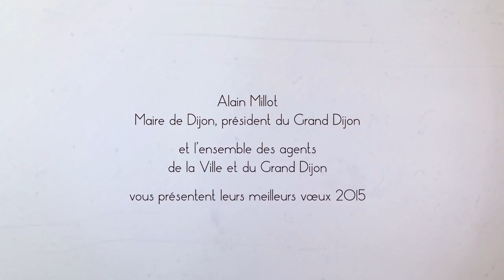Meilleurs voeux 2015 (version longue)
Alain Millot, Maire de Dijon, président du Grand Dijon et l'ensemble des agents de la Ville et du Grand Dijon vous présentent leurs meilleurs voeux 2015.